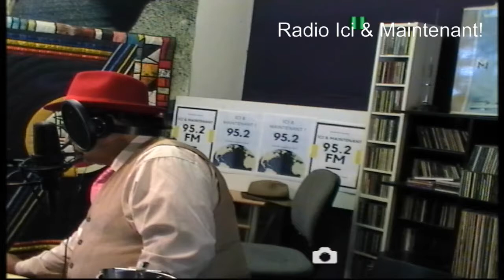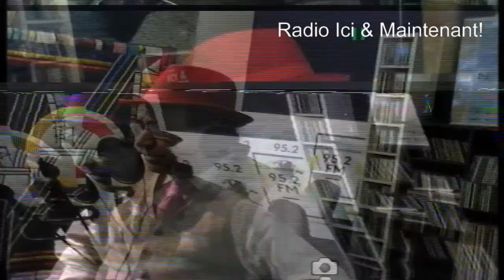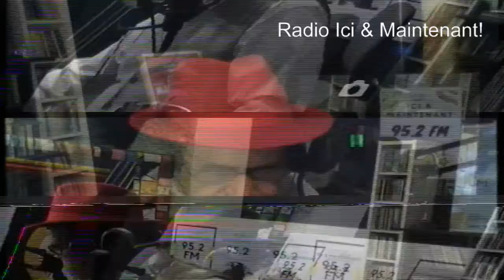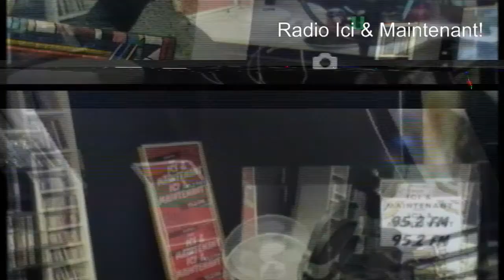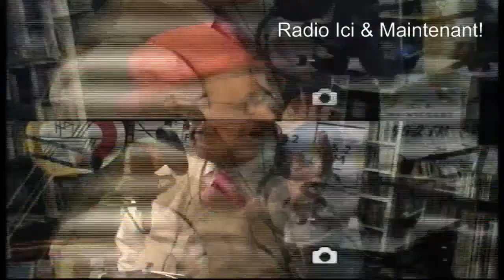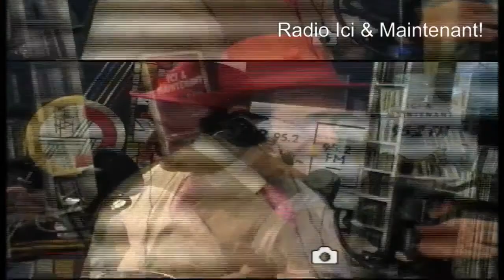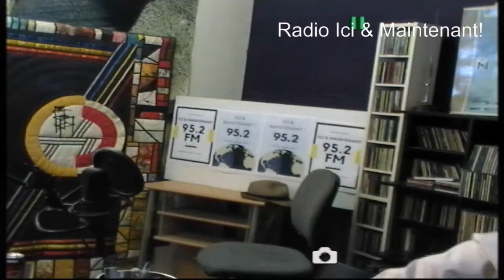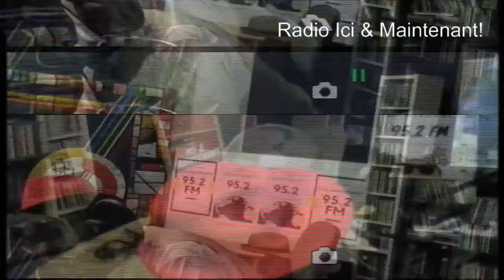La guerre entre Boeing et Airbus.qui est Mithra? la Guerre Trump & Macron